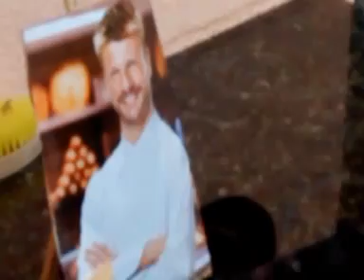DUBSMASH EH A NOVA MODA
Video feito para ser assistido em volume alto